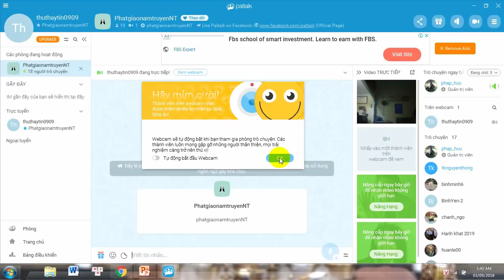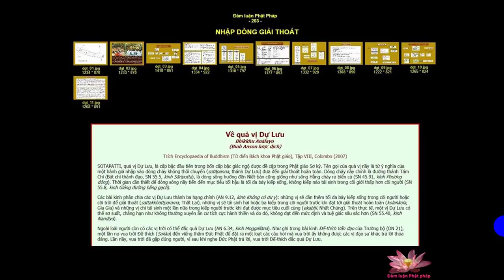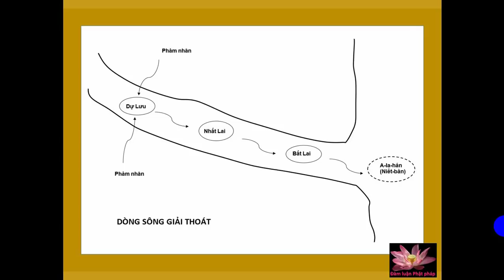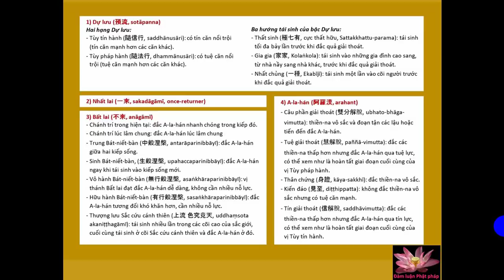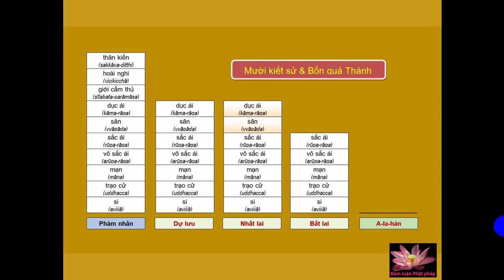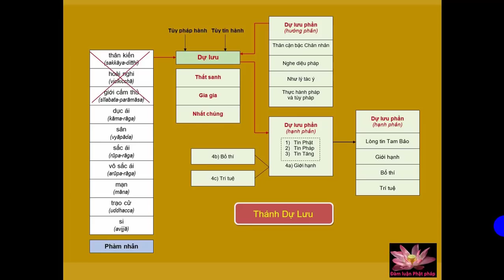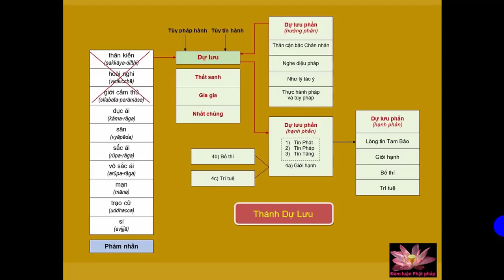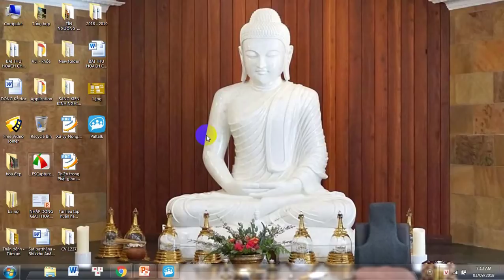NHẬP DÒNG GIẢI THOÁT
‘Hơn thống lĩnh cõi đất,
Hơn được sinh cõi trời,
Hơn chủ trì vũ trụ,
Quả Dự Lưu tối thắng.’
– Bhikkhu Anālayo
(Cư sĩ Bình Anson lược dịch, 02/06/2018)